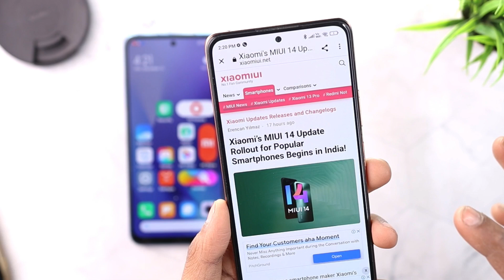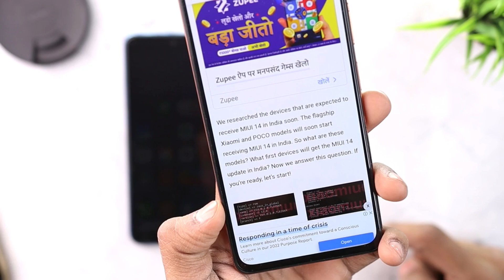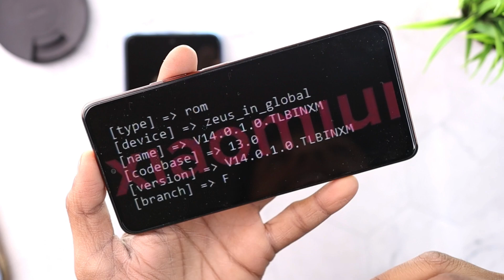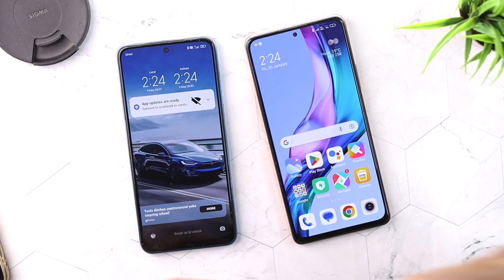Finally (Final Stage) MIUI 14.0.1.0 India Update Ready Rolling Out Soon Two Smartphone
Topic Covered:
1- MIUI 14 Update
2- MIUI 14.0.1.0 Update